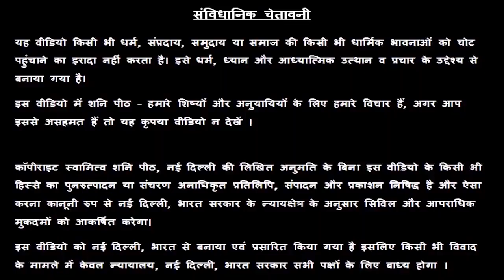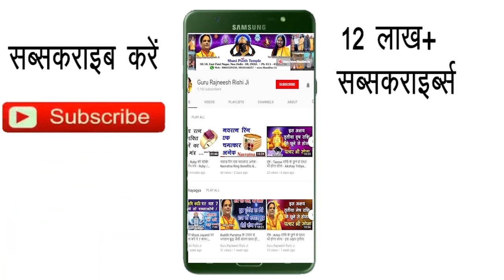Singh Rashi 17 January | Aaj Ka Singh Rashifal | Singh Rashifal 17 January 2020